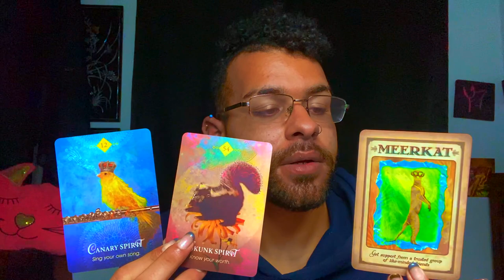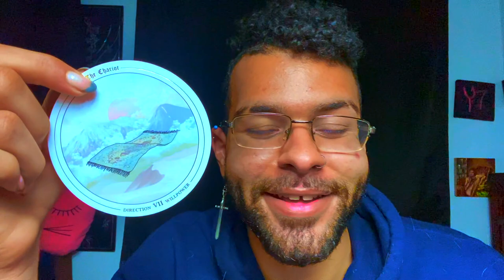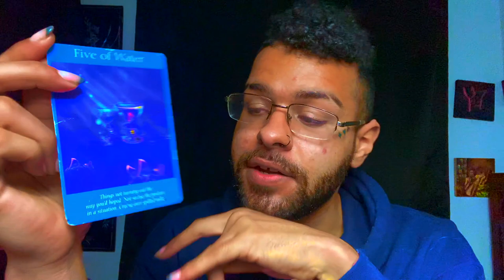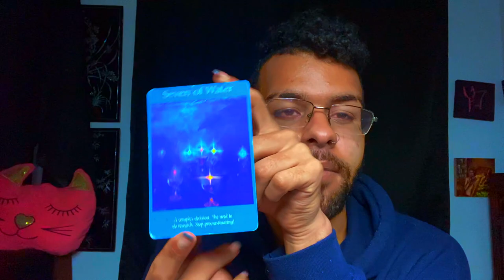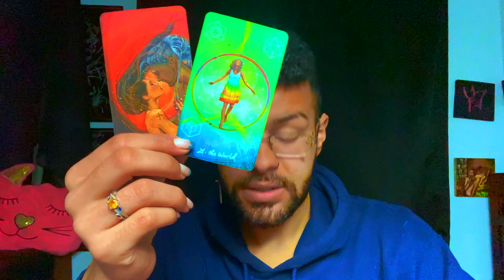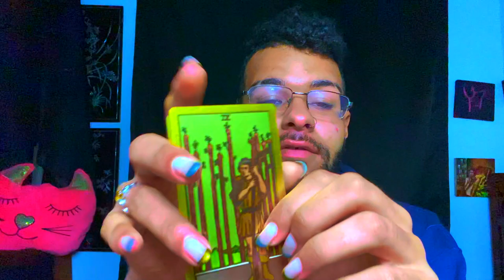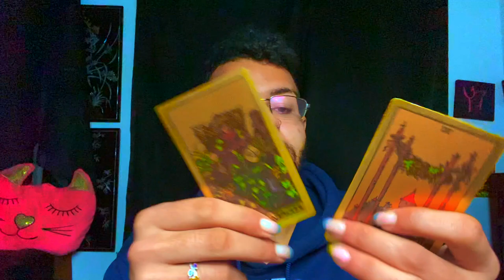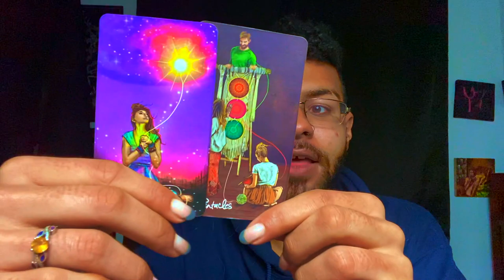Pisces ♓️"DEFINITE! PERSON WAITING TO COME IN YOUR LIFE!" Tarot Reading MARCH 15TH - 21ST Tarotscope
This is a weekly 2021 Tarot reading for the Zodiac sign - Pisces for the week of MARCH 15TH - 21ST. This weekly Pisces tarot reading forecast covers the subjects of Love, soulmate & twin flame connections, career, money & financial, and general overall messages. These weekly Pisces tarot readings also includes predictions for Pisces. These messages that came through in the tarot cards for this weekly tarot reading are for ALL Pisces’s under the Sun, Moon, Rising zodiac sign for the week of MARCH 15TH - 21ST

$SimplyVelca

~ 🖤 Social Media 🤍 ~

🎵 Music Credits 🎶